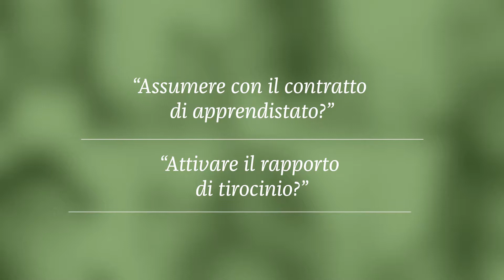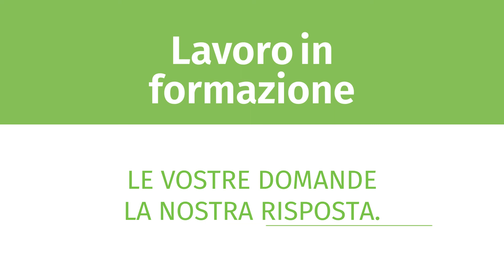Apprendistato, tirocinio e alternanza scuola – lavoro: tutto questo in Lavoro in formazione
TuttoLavoro Suite si arricchisce di un nuovo modulo specialistico: Lavoro in formazione, la nuova guida on line che fornisce tutte le risposte su apprendistato, tirocinio e alternanza scuola – lavoro.
Un ambiente unico, nei quali i tool per l’elaborazione sono perfettamente integrati con i contenuti editoriali e dove consulente, azienda, tutor e apprendista possono facilmente monitorare la formazione in corso.

I TOOL
• Apprendistato per
o valutare in via preventiva se e quanti apprendisti è possibile assumere contemporaneamente, così da evitare le sanzioni previste
o redigere il contratto
o impostare e monitorare il piano formativo
CON APPRENDISTATO PUOI GESTIRE FINO A 20 PIANI FORMATIVI!
• Tirocinio o stage per
o definire quando attivare il tirocinio
o sapere quali documenti sono necessari
o verificare la normativa da applicare
• Alternanza Scuola Lavoro per
o definire come formulare il progetto
o sapere come redigere la convenzione
o verificare quali forme di tutela, in tema di sicurezza, vanno attivate per lo studente

Scopri di più su lavoroinformazione.one.it